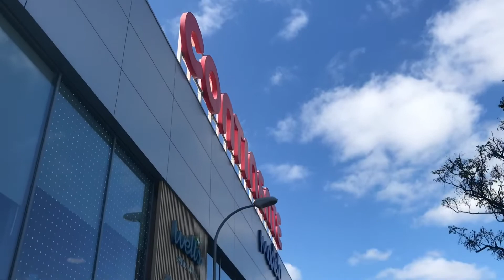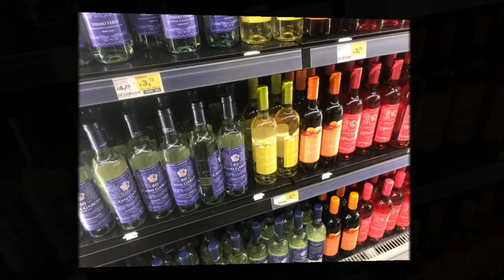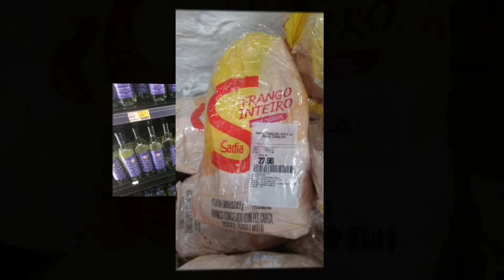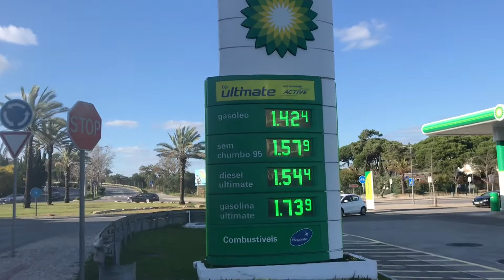Dia de Folga - Supermercado - preços e Pôr-do-sol - Vlog do Tibas 07#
Fala aprendizes da vida, passei um tempo afastado das redes sociais, mas ja estou de volta, neste Vídeo vou mostrar um pouco de um dia comum de folga, minhas ferias acabaram, voltei a trabalhar, mudei de casa, mas vida que segue...

Câmera e edição usada (iPhone 7)